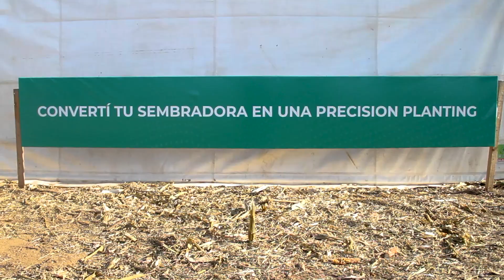Día de campo | LAS VARILLAS